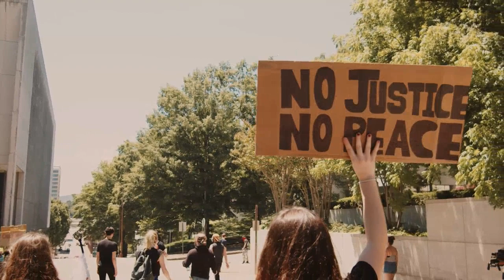Flash! Sa COLONEL HIMMLER REBU Di La Pral Gen Kouri Nan PEYI a , P JOVENEL MOISE Mele